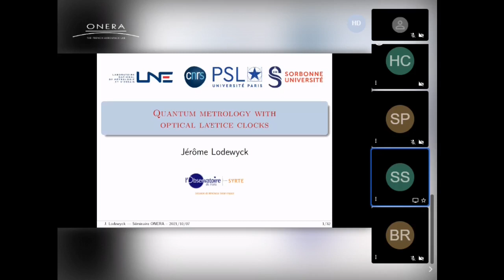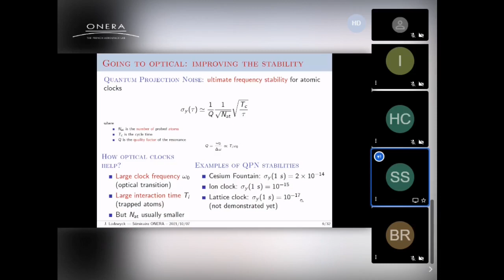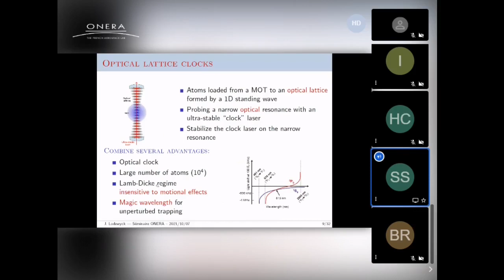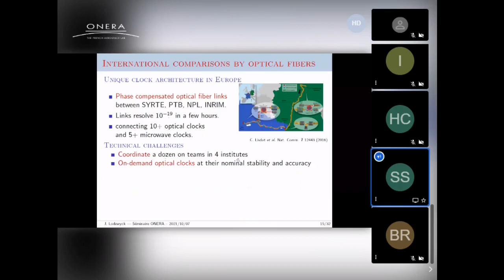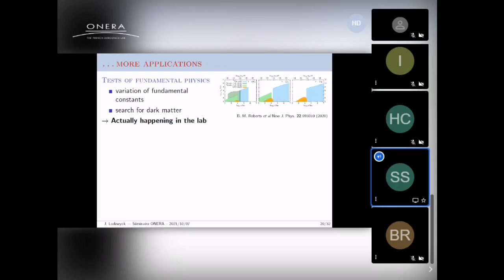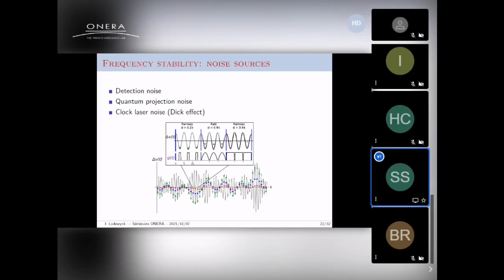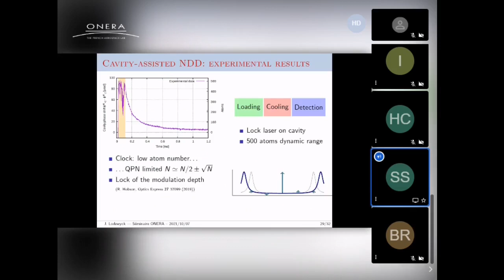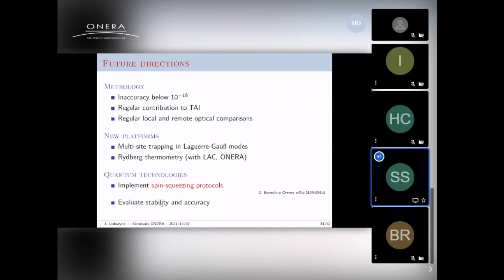Jérôme Lodewyck - Métrologie quantique avec des horloges à réseaux optiques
Séminaire technologies quantiques de l'ONERA du 7 octobre 2021